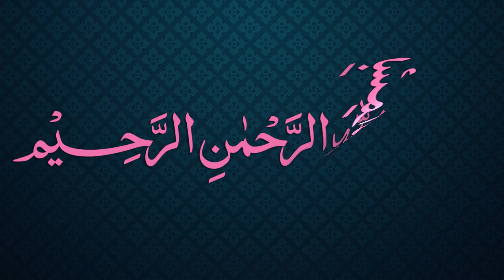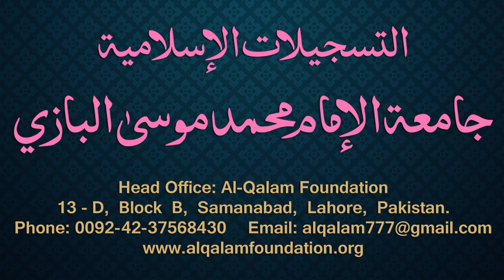Siraji Dars - 40 - Takraar - Maulana Muhammad Zuhair Albazi - 21/12/2010